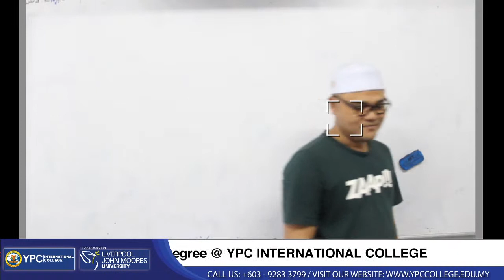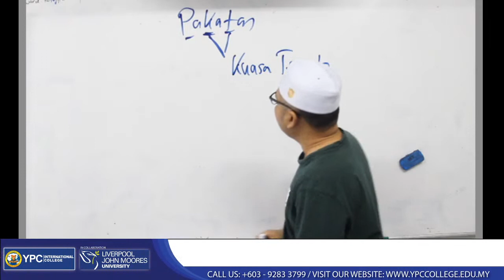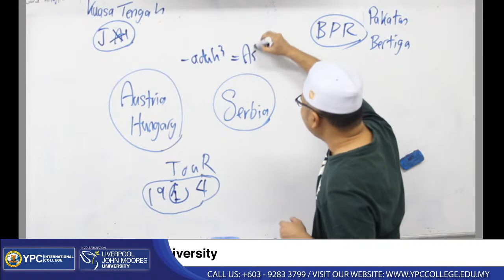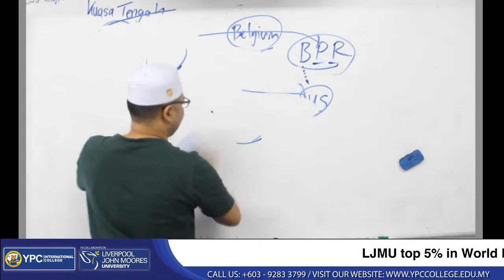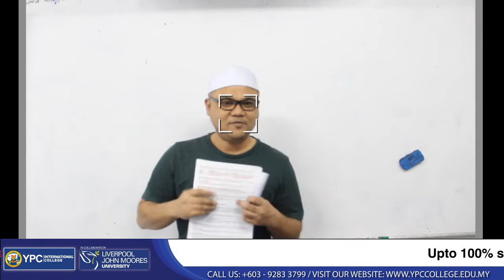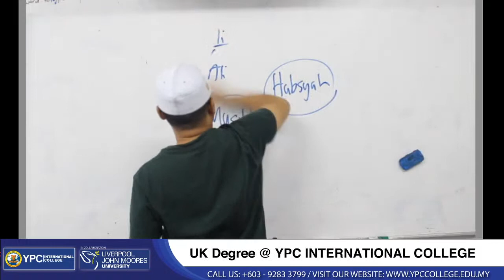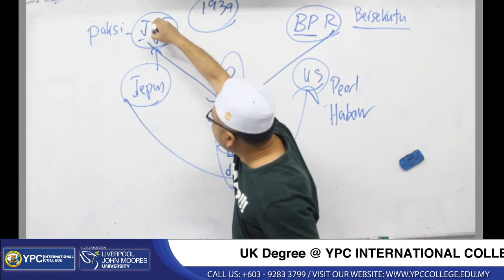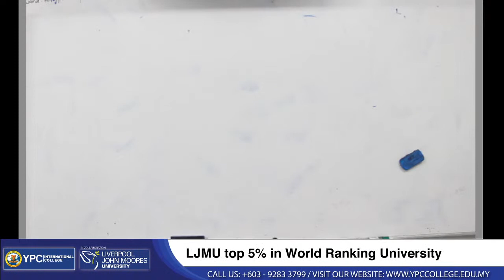Kelas Sejarah- Bab 9 F5 (KBSM): MALAYSIA DALAM KERJASAMA ANTARABANGSA DAN KONFLIK ANTARABANGSA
Program ini ditaja oleh Kolej Antarabangsa YPC
Sesiapa yang nak dapatkan PDF modul bagi kelas di atas sila whats app sahaja ke nombor 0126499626.

Kelas ini percuma. Tiada yuran dikenakan. Sekiranya ada sumbangan untuk membuat penambah baikan terhadap program ini, boleh disalurkan ke akaun:
Cimb
IQ works